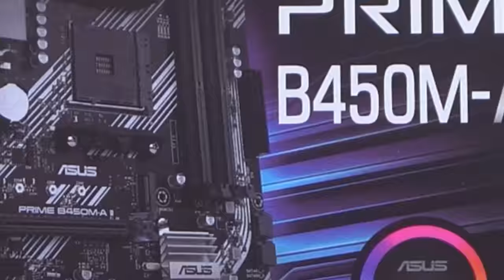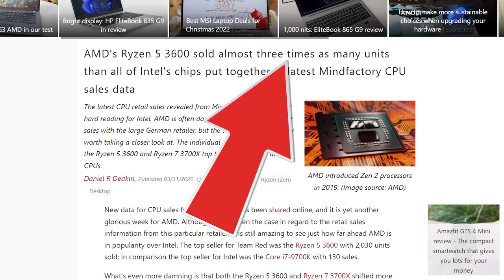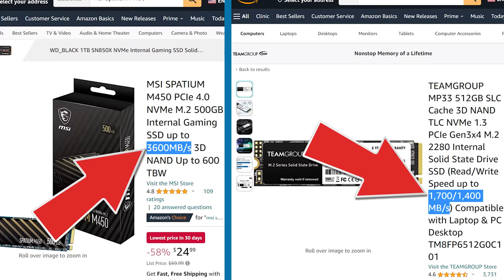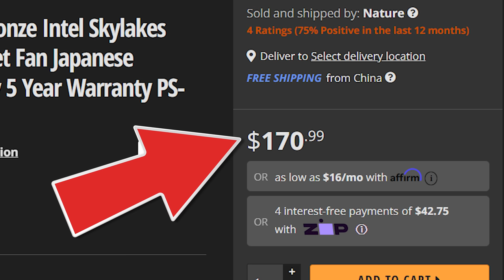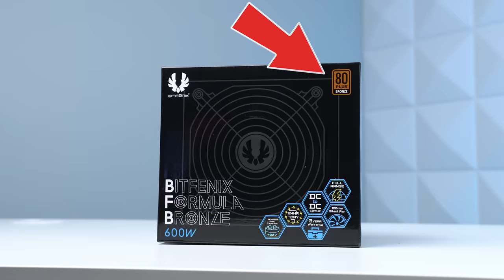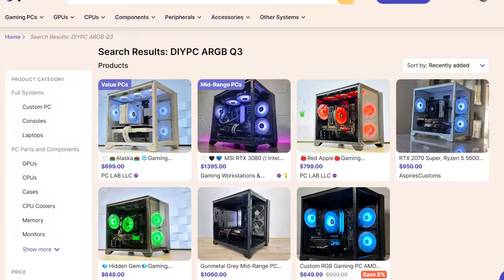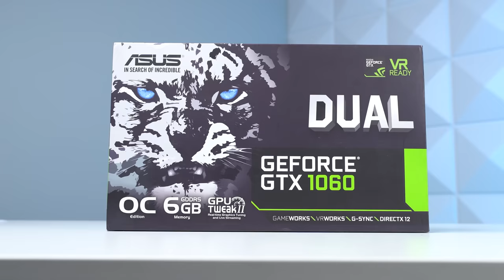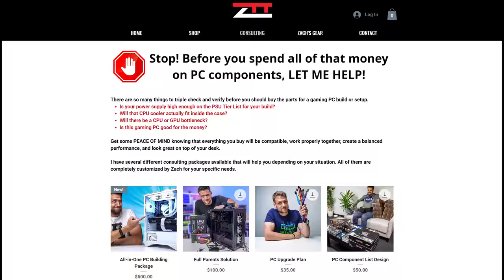A Very Repeatable $400 Gaming PC Build Guide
► Activate Windows 10 for $16 on ALL of your PC builds for super cheap

Flipping Friday is all about showing you how to replicate these gaming PC flips for yourself and making some money! Today's build features the Ryzen 5 3600 and ASUS Dual GTX 1060 combo inside the insanely popular DIYPC-Q3 case.

(Keep in mind that in order to MAXIMIZE profit, you should use MORE than the websites that I linked above.

Support ZTT!

Follow ZTT!